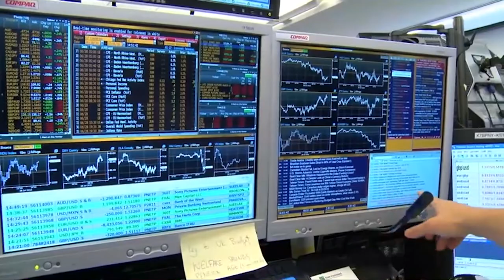El Ibex cierra julio con un desplome cercano al 5% y por debajo de los 6 900 puntos